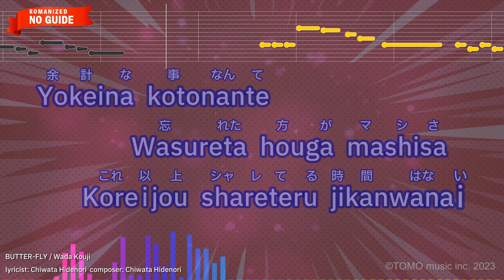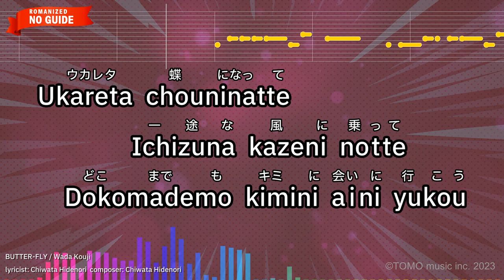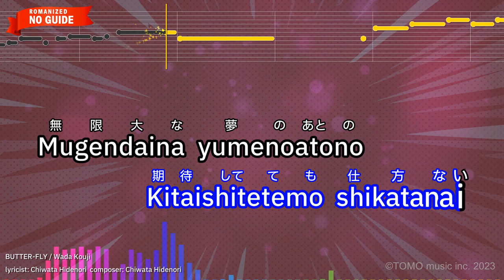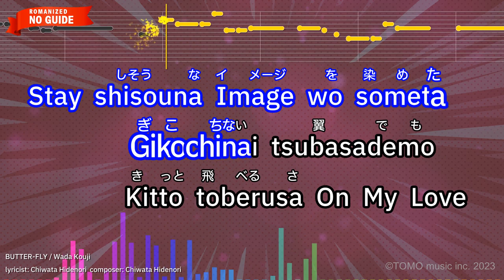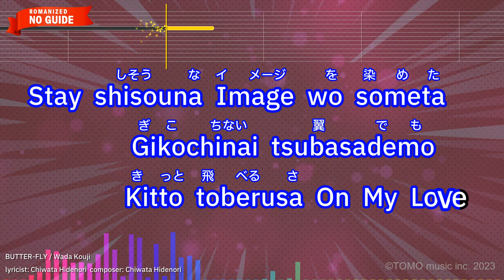Butter-Fly – Wada Kouji (Romaji Karaoke no guide)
【Japanese title】Butter-Fly - 和田光司
【Animation Program】DIGIMON ADVENTURE
【Songwriter】Chiwata Hidenori
【Romanized Lyrics】
Gokigenna chouninatte
Kirameku kazeni notte
Imasugu kimini aini yukou

Yokeina kotonante
Wasureta houga mashisa
Koreijou shareteru jikanwanai

Naniga WOW WOW～
Konosorani todokunodarou

Dakedo WOW WOW～
Ashitanoyoteimo wakaranai

Mugendaina yumenoatono
Nanimonai yononakaja

Sousa itoshii
Omoimo makesouni narukedo

Stay shigachina Image darakeno
Tayorinai tsubasademo
Kittotoberusa On My Love

Ukareta chouninatte
Ichizuna kazeni notte
Dokomademo kimini aini yukou

Aimaina kotobatte
Igaini benridatte

Sakenderu
Hittosongu kikinagara

Naniga WOW WOW～
Konomachini hibikunodarou

Dakedo WOW WOW～
Kitaishitetemo shikatanai

Mugendaina yumenoatono
Yarusenai yononakaja

Sousa joushiki
Hazuremo warukuhanaikana

Stay shisouna Image wo someta
Gikochinai tsubasademo

Mugendaina yumenoatono
Nanimonai yononakaja

Sousa itoshii
Omoimo makesouni narukedo

Tayorinai tsubasademo
Kittotoberusa Oh Yeah～

Mugendaina yumenoatono
Yarusenai yononakaja

Sousa joushiki
Hazuremo warukuwa naikana

Gikochinai tsubasademo
Kitto toberusa On My Love